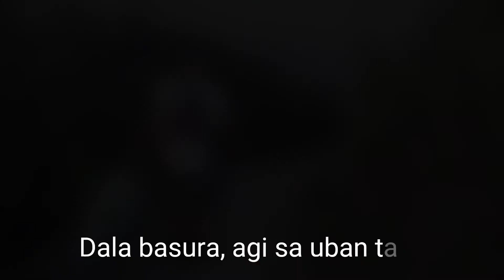Mt. Manghilao Trail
Manghilao Trail